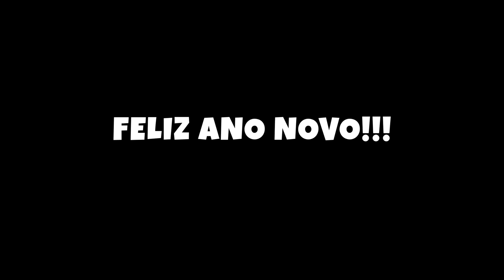Minecraft: PIZZARIA FREDDY 5 - ULTIMO DIA DA PIZZARIA!! EP: ESPECIAL DE ANO NOVO!!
Vigia fica triste ao perceber que iria passar o Réveillon sozinho, mas algo acontece...